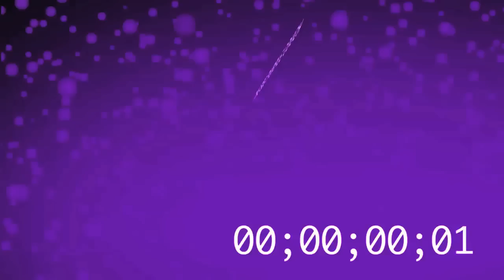USC Minute Update October 9th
What's going on this week in the Western world? Find out more about Enviro Western and David Suzuki with Isabelle Raghem.